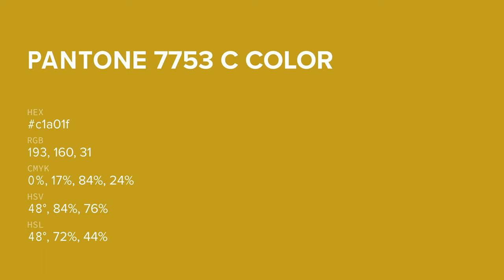color c1a01f hex color - Yellow color - Cool color c1a01f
What color is ? c1a01f hex color - Yellow color - Cool color c1a01f

Hex c1a01f Color Code is also known as color.

Hex c1a01f Color code in RGB color code model is created after adding 75.69% red color, 62.75% green color and 12.16% blue color.
Hex c1a01f Color code in CMYK color (process color) code model is generated after subtraction of 0% cyan, 17% magenta, 83% yellow and 24% black.